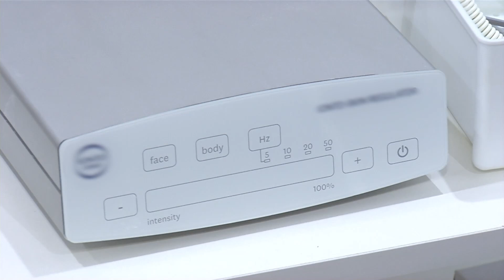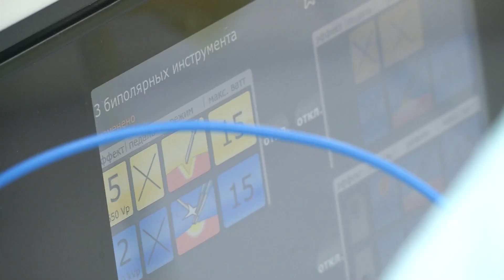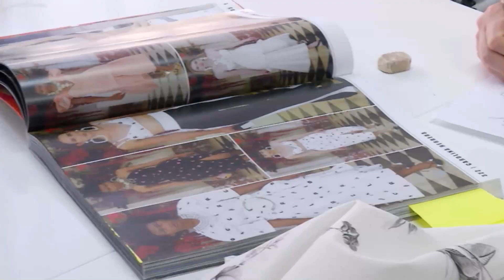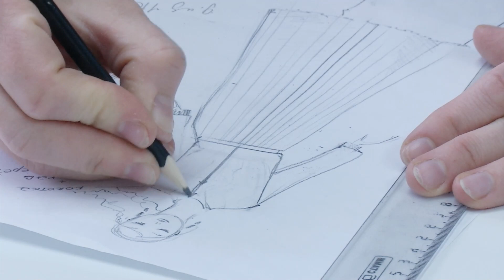Выпуск программы Beautytime №1844 от 25.04.2023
Смотрите в этом выпуске:
- Показ новой коллекции "2SIDES"
- Кастинг "Baby model 2023"
-Эстетический проект от "Медеор":  фейслифтиг и блефаропластика часть 1
- "Лапа надежды": благотворительный танцевальный фитнес-класс
- Оптимизация бухучета: интервью с Анной Косенковой
- "Тиссура": обзор тканей